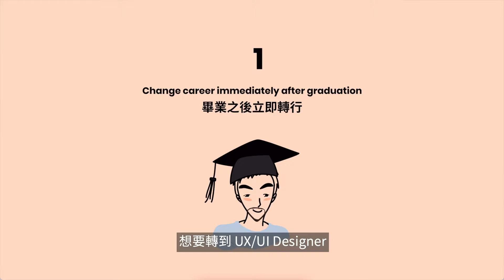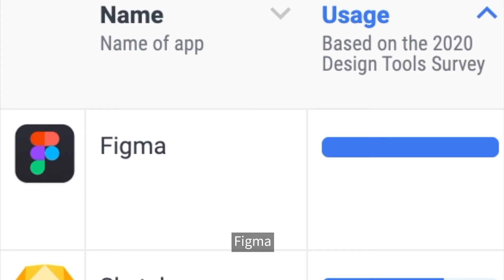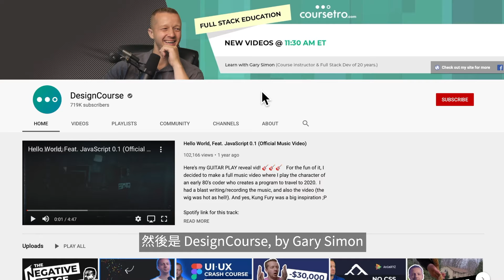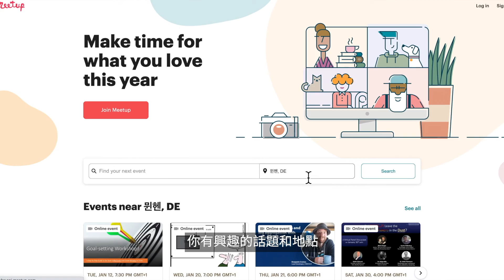超推薦的8個YouTube頻道和3個LinkedIn線上課程，自學轉行 UX 用戶體驗設計師的Tips！ | How to change career to UX/UI Designer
如何轉行？如何練習？應該自學什麼？在哪裡學？幾個觀眾留言問我們是如何從工業設計/產品設計，轉專業換到 UX/UI Designer 用戶體驗設計師（交互設計師、網頁設計師、介面設計師）的工作。這個視頻裡分享的所有經驗和建議都來自於我們自己以及身邊朋友親身經歷，我們認識的人從產品設計、平面設計和包裝設計，還有心理學、語言學，零經驗轉職到UX設計師的都有喔！希望對你有幫助。

影片章節：
0:00 話題簡介，如何轉行申請 UX 設計師的工作
0:21 剛剛畢業，立即優化作品集轉到 UX Design
1:16 已經在工作的人，如何轉行到 UX Design？
1:26 有哪些真實的網頁設計小項目可以用來練習以及豐富作品集？
1:50 不要為了轉行而接受糟糕的工作！
2:26 超級大乾貨：如何從零自學 UX/UI Design
2:32 熟悉一下 UX/UI 網頁設計和APP設計常用的軟體
2:57 我們推薦的 UX UI 網頁設計 交互設計 LinkedIn Learning 課程
3:27 免費學習，乾貨滿滿的設計類 YouTube 頻道
4:30 訂閱和閱讀 Medium
4:44 參加設計師聚會 Meetup
5:03 訂閱我們吧